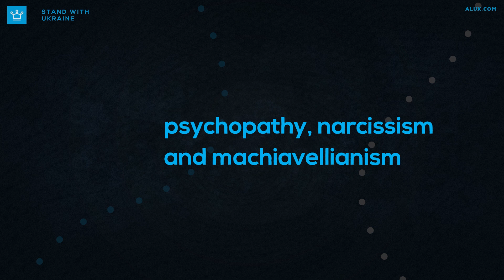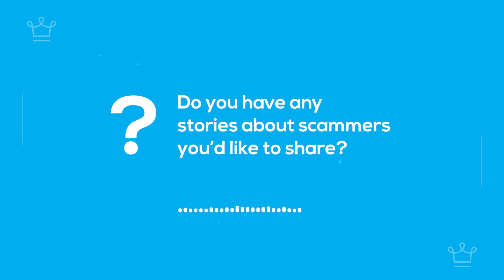Why People Fall Prey to Social Swindlers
What if we told you that you are more vulnerable to a con than you think?

In this Alux.com video we will be answering the following questions:
Why do we get scammed?
What are the characteristics of a scammer?
How do Social Swindlers operate?
What is the mindset of a scammer?
How do you trick a scammer?
Can a scammer fall in love with you?
How do you outsmart a romance scammer?
How can you tell a romance scammer?

00:00 - Intro
00:25 - Tale as Old as Time
02:13 - Pride Comes Before the Fall
05:31 - How They Get You
09:39 - The Age of Social Media
11:16 - Question